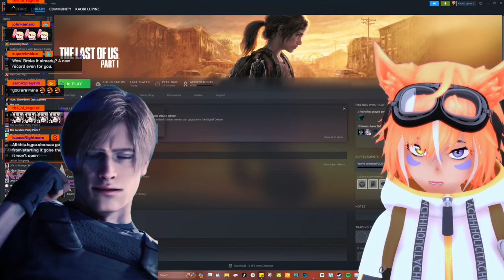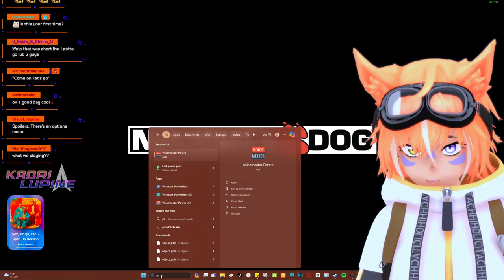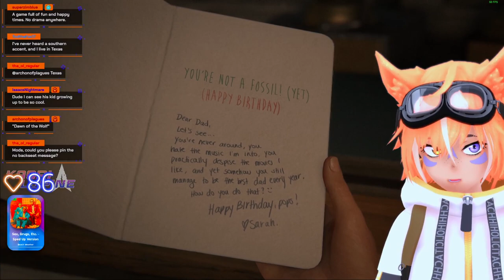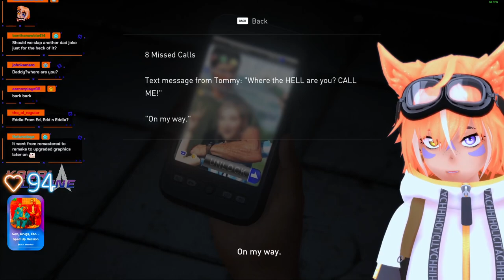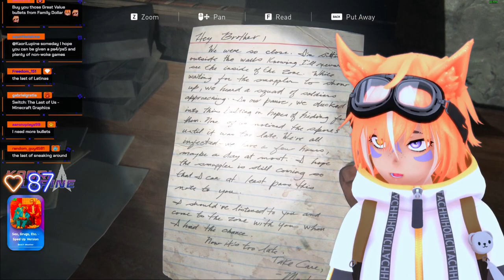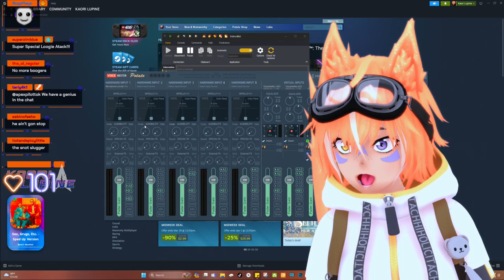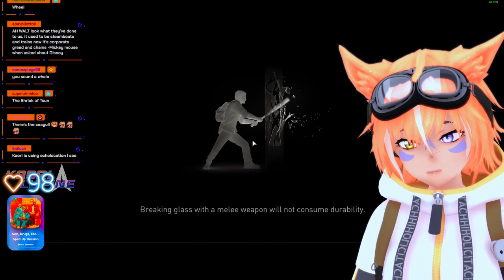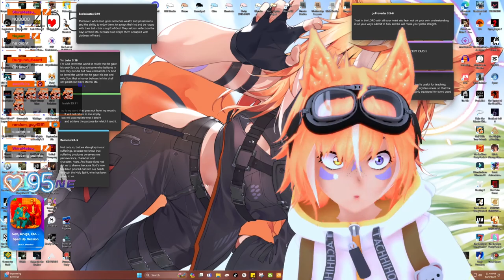Last of Us -Chapter 5- The Last of Tsun I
Kaori's First Playthrough of  The Last of US pt.1